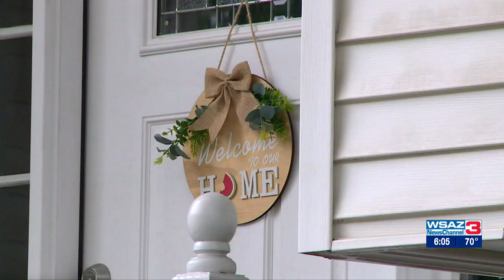Bear seen in family's backyard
A bear was seen on camera roaming in a family's backyard in Huntington, West Virginia.